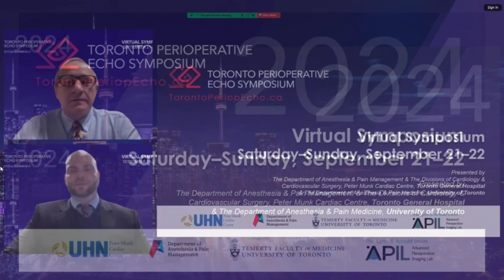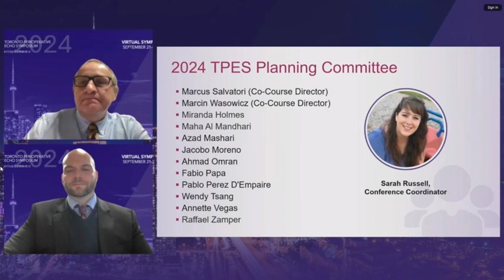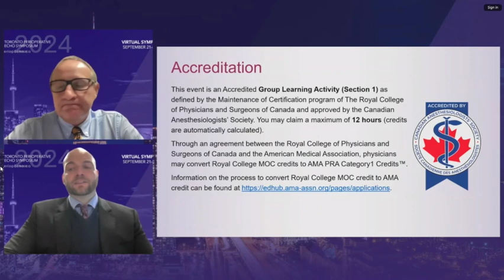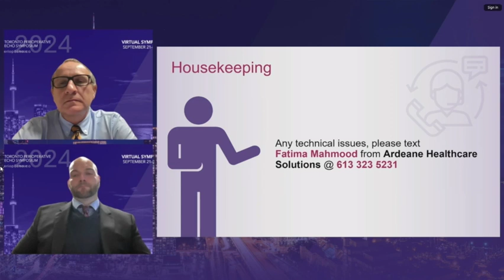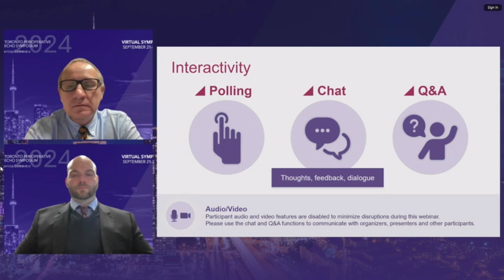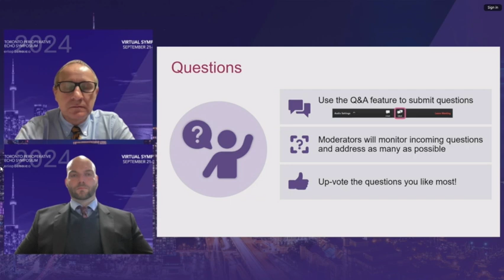TPES 2024: Drs. Marcin Wasowicz and Marcus Salvatori "TPES 2024 Conference Intro"